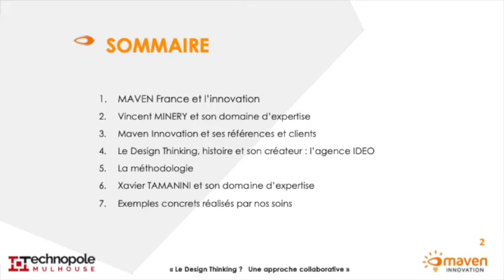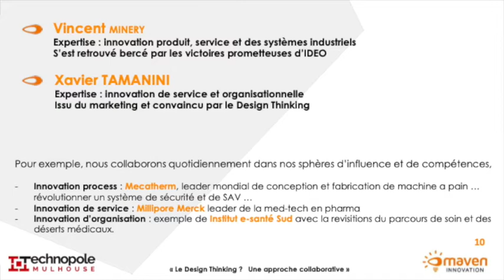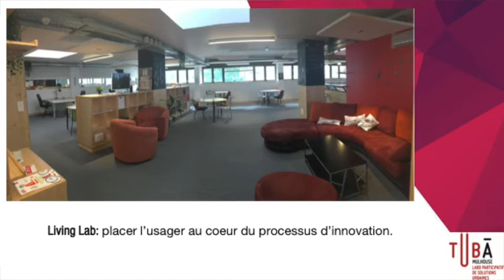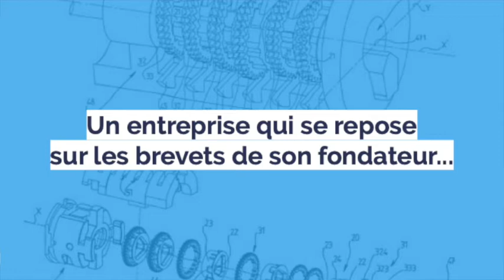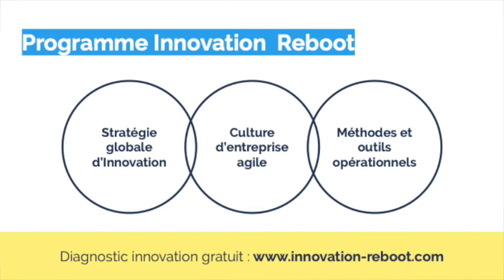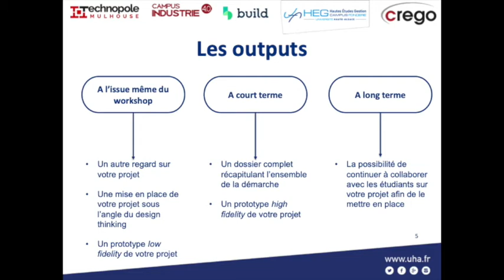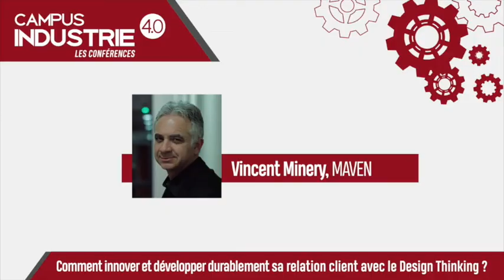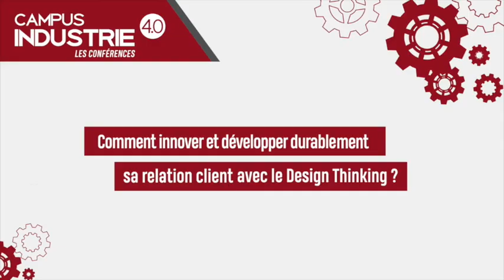Comment innover et développer durablement sa relation client avec le Design Thinking ?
La démarche du Design Thinking peut être un moyen de rebondir, d’innover et de réinventer son entreprise et son organisation pendant et après la crise du Covid 19.

À ne pas confondre avec le design, la méthodologie du Design Thinking, agile et créative, place l’utilisateur au cœur de la réflexion en dressant des scénarios associant attentes et besoins des clients, la viabilité économique de l’offre et la faisabilité technologique des produits et/ou services. Cette méthode, parfaitement adaptée également aux PME, donne les outils pour innover durablement et s’intègre parfaitement dans l’élaboration de la stratégie de l’entreprise. Démarche globale, elle s’appuie en grande partie sur un processus de co-créativité impliquant l’ensemble des parties prenantes : production, marketing, commercial, clients…

Webinaire du 16 juin avec les interventions de Vincent Minery (MAVEN), Romain Fontanel (TUBA MULHOUSE), Pierre Fritsch (IMPACT POSITIF) et Marion Herzog (MASTER HEG, UHA)